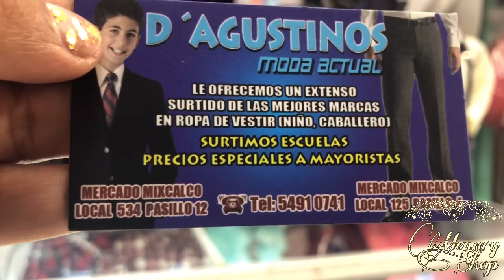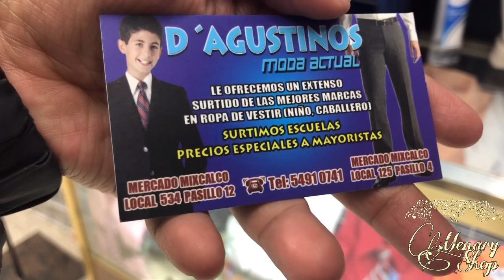Ropa de vestir para hombre tallas Extras y Niño// 😍 Te llevó al local de mi .... 😬